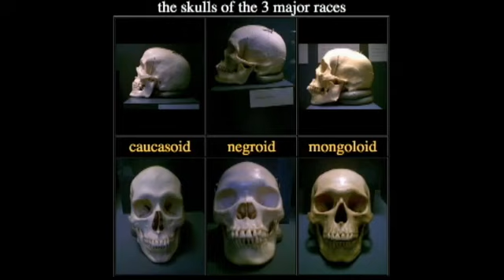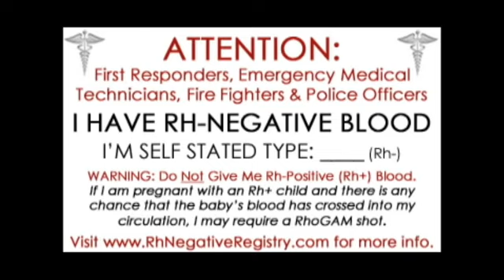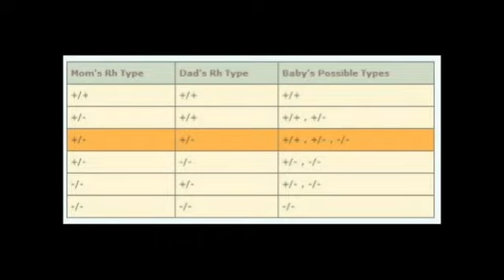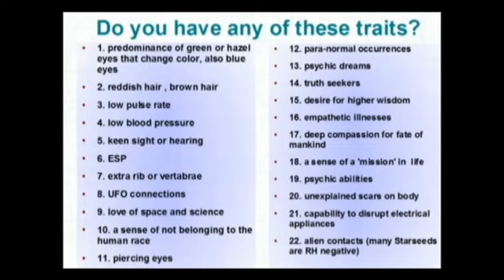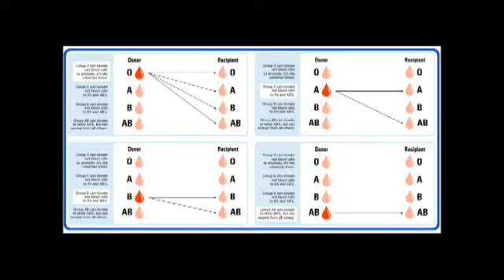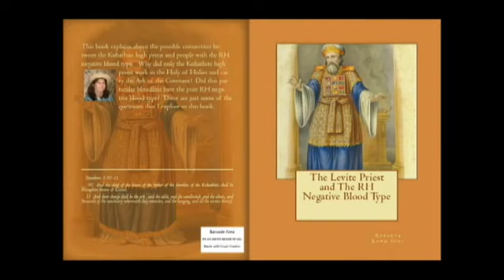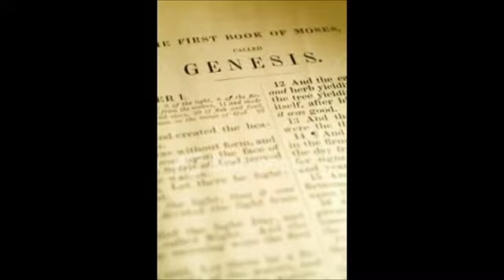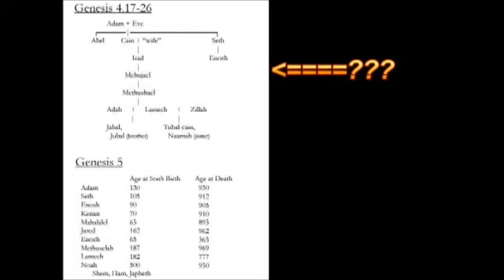The truth ,,,ready or not HIC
Bloodline of the Gods